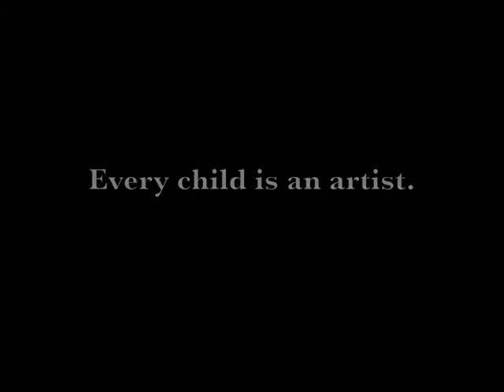Lucy Walker's Video for 2013 Watson Fellowship